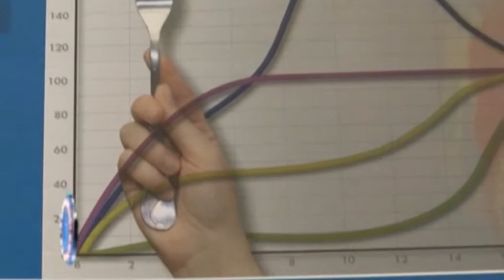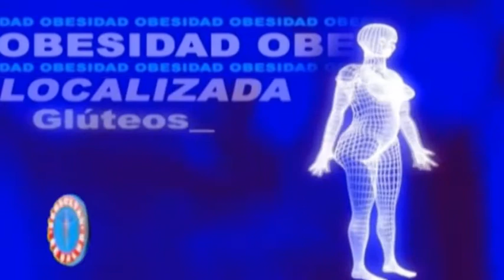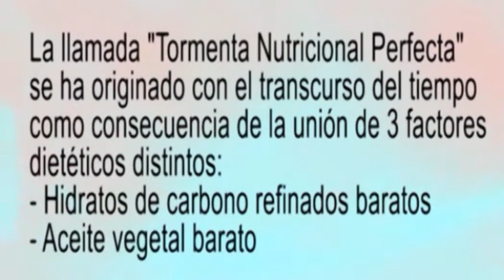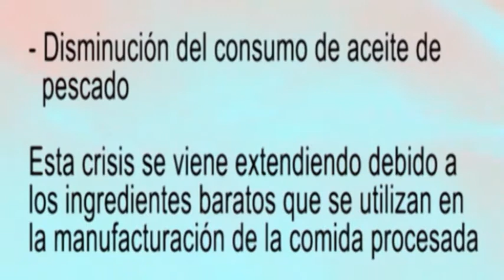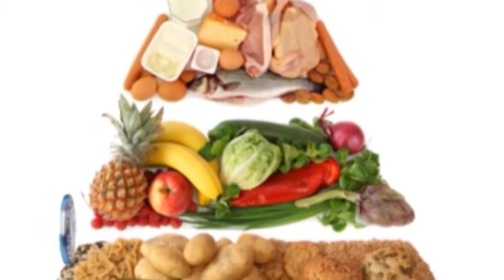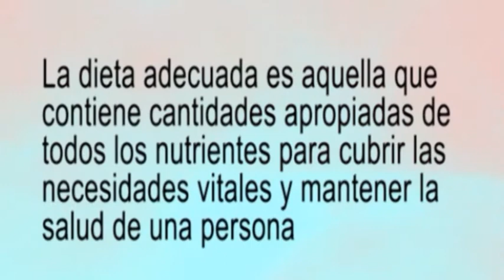PROGRAMA DR GUSTAVO ORTIZ